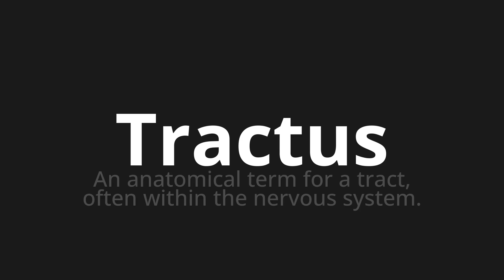How to pronounce Tractus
Master the Pronunciation of 'Tractus Which means tract' - which means : An anatomical term for a tract, often within the nervous system. 📝 with @BaguettePronunciation 🎓🗣️ - [Your Guide to French]

Learn to pronounce 'Tractus' perfectly in French with our easy and engaging tutorial by @BaguettePronunciation! 📖📽️ In this comprehensive video, we provide you with native speaker examples 🗣️👂 and phonetic breakdowns 🎵 to ensure you get the pronunciation just right.

How to say Tract in French